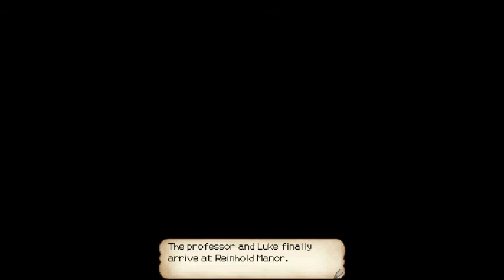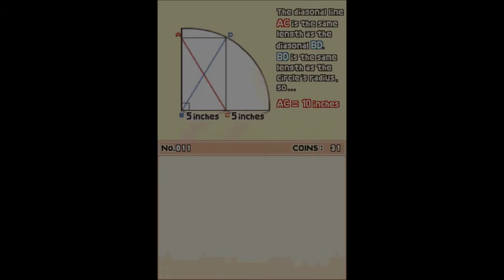Professor Layton and the Curious Village Walkthrough Part 1: Chapter 1